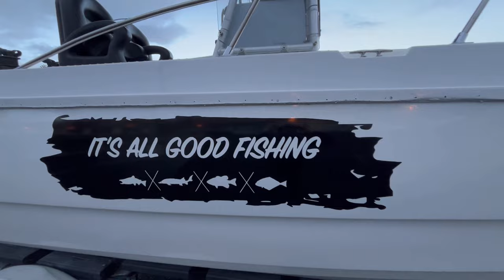STURGEON FISHING Report for California Delta | Slow: We Saw a Sturgeon Being Eaten by a Sea Lion!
1:15 Suisun City Boat Launch
1:50 Sea lion eating sturgeon
3:30 Intro
5:27 Fish on
7:10 Hot links for lunch
8:30 Outro

Sturgeon Fishing Report 2024
Sturgeon Fishing in the California Delta 2/5/2024

Ghost shrimps FTW today.  The bait caught a striper. Enjoy the video.  Have a bless day.